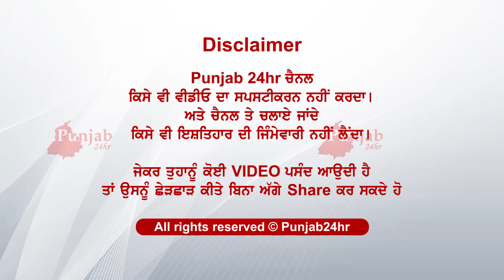ਹੋਟਲ ਦੇ ਕਮਰੇ ਚ ਹੋਇਆ ਦੇਖੋ ਕੀ...ਮੁੰਡਾ ਮਿਲਿਆ ਬਿਨਾ ਕੱਪੜਿਆਂ ਦੇ..